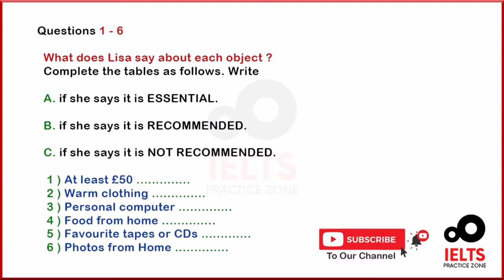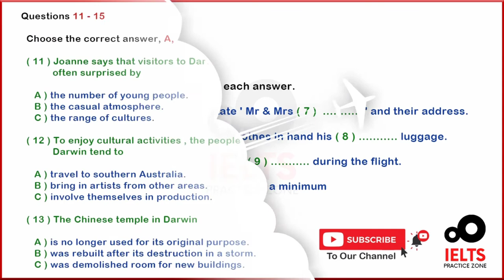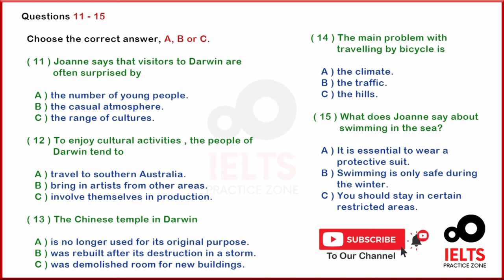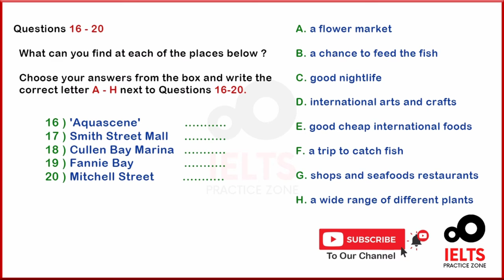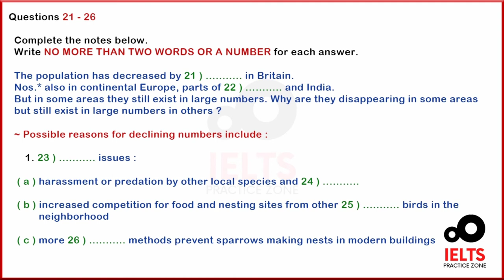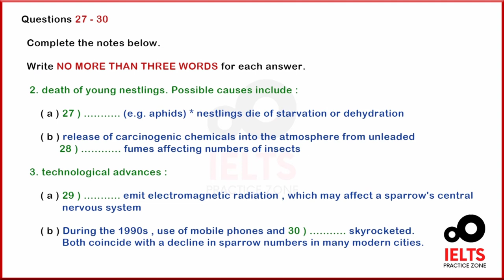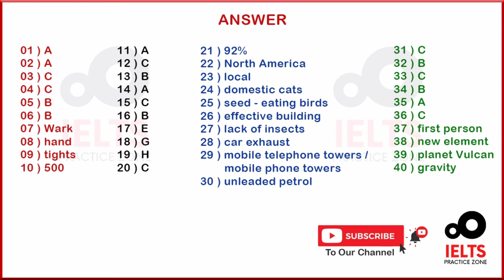IELTS LISTENING PRACTICE TEST 2020 WITH ANSWERS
IELTS ACADEMIC band 9 material.

There are 40 questions altogether. Each question carries one mark. All ielts listening tips

The IELTS Listening Practice Zone Test IELTS Candidate DO LISTENING TEST IMPROVE YOUR SKILLS :- You will be given time to read through the questions before you listen. You will hear each recording of the Listening test only once.

IELTS PRACTICE ZONE is the best place for IELTS candidates learning, practicing and sharing experiences to each other. Join us!

 ielts speaking, ielts preparation full course, ielts, ielts reading tips and tricks, ielts speaking test, ielts made easy, ielts listening test 2020, ielts listening Cambridge, ielts listening tips